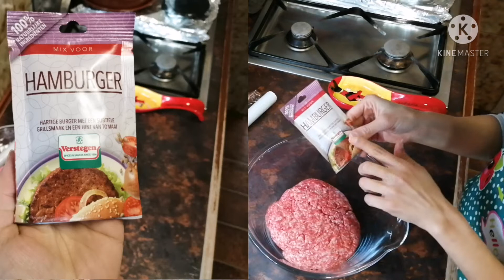هامبورغر بالطريقة الناجحة باش تفرحي وليداتك وتفتحي شهيتهم🍔🍔